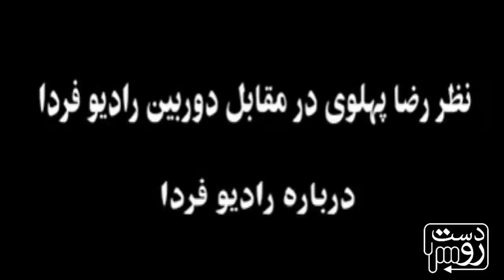دروغ گویی رضا پهلوی در دو پرده 30 ثانیه ای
برخی زمان ها نیاز نیست در ارتباط با دورویی و بی پرنسیبی کسی چیزی بگویی، برخی زمانها برای آنانکه به دنبال حقیقت هستند یک تلنگر کافیست..

ببینید رضا پهلوی هنوز به جایی نرسیده چگونه دورویی می کند و در برابر دوربین رادیو فردا چگونه چاپلوسی می کند و سپس ببینید در نشست های خصوصی علیه رادیو فردا چی می گوید!

شما فکر می کنید رضا پهلوی در ارتباط با ناسیونالیسم ایرانی، پدر و پدربزرگ خویش چگونه نظری دارد؟ آیا در ارتباط با پدر و پدربزرگ خویش نیز همانند این ویدیو می باشد؟

پاسخ ساده است اگر به روند فعالیت های ایشان در ظرف سالهای گذشته بنگرید می بینید با موجودی بی پرنسیب طرف هستید که پایبند به هیچ اصول ملی نیست و بدین راحتی ریاکاری می کند..
امید دانا